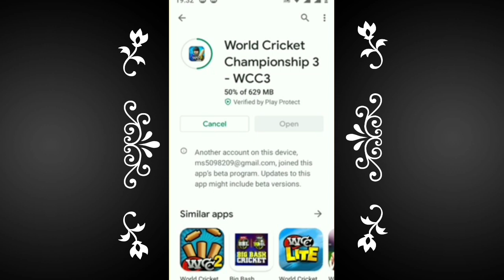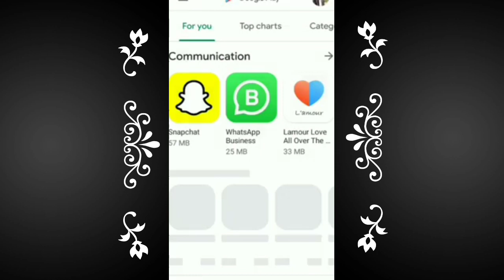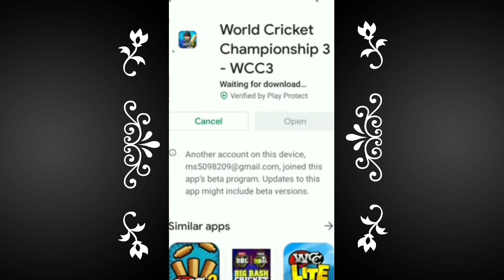WCC-3 | Switch From "BETA" To Full Version! | New UPDATE? | What's New In Full Version | Deatils